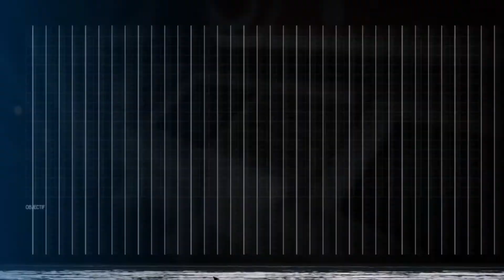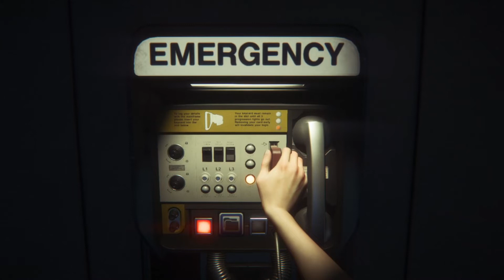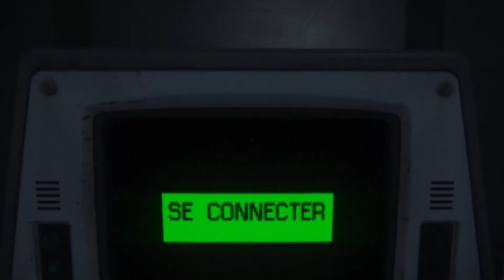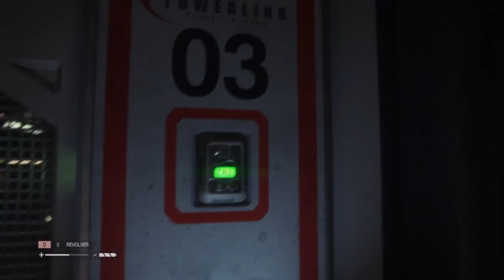ALIEN ISOLATION [FR] - ILS SONT DE RETOURS #14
Il est temps de se plonger dans l'horreur avec Alien Isolation ! Dans cette aventure horrifique nous essayerons tant bien que mal de survivre à cette créature sans pitié qui nous pourchassera sans relâche.. Y laisserons nous notre peau ?

Pour une immersion optimale :

► Plongez vous dans le noir ...
► Mettez votre casque ou vos écouteurs !
► Prenez à boire et à manger :)

Dis moi en commentaire ce que tu penses du jeu !

🎮 Je suis partenaire instant gaming bénéficiez de 50 à -70 % sur énormément de jeux PC